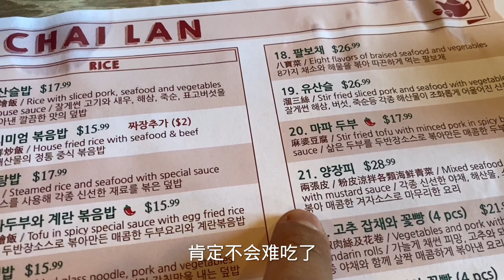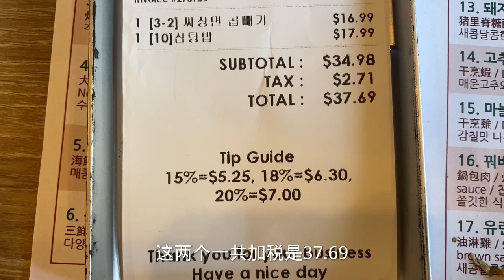洛杉矶吃中餐发现竟然是韩国人开的，看看都有什么？什么味？